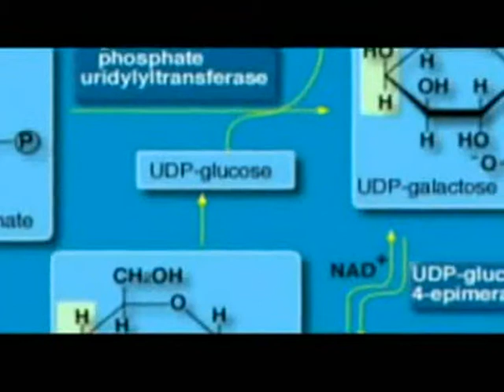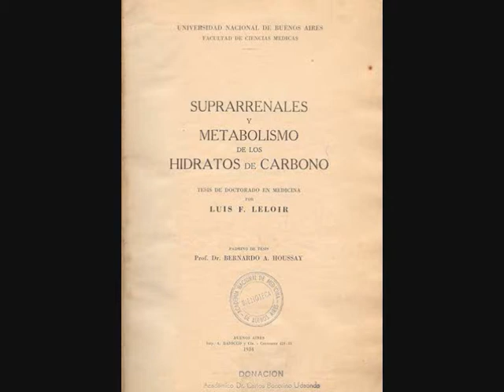Luis Leloir (Chaves-Nuñez)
trabajo para computacion santa teresa de Maria Belen Chaves y Maria Jose Nuñez.
2do Ciencias Naturales 2009

Prof: D. De Luca